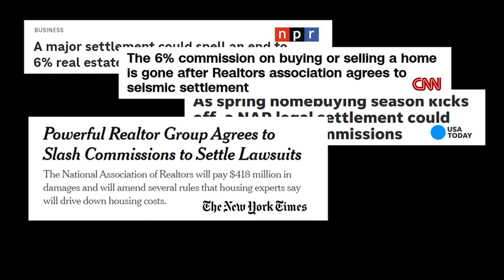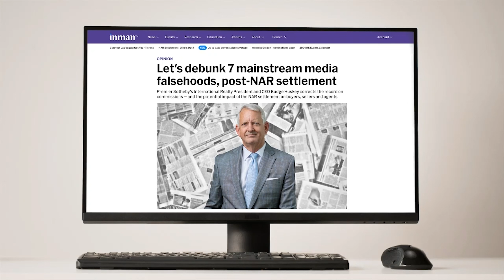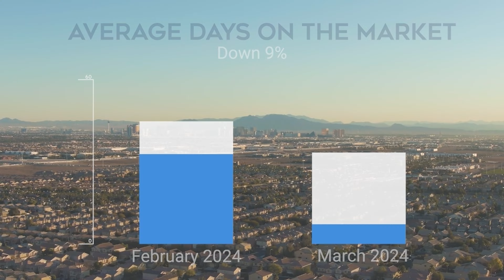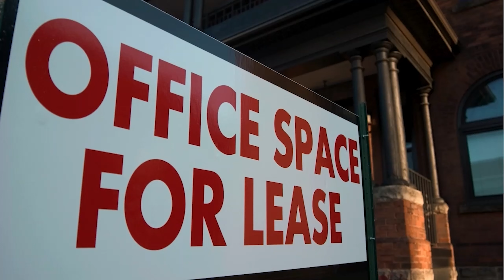Monthly Market Update ~ April 2024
The Latest March 2024 update on Las Vegas Real Estate News & Exciting Thing Happening in Las Vegas @ColdwellBankerLV